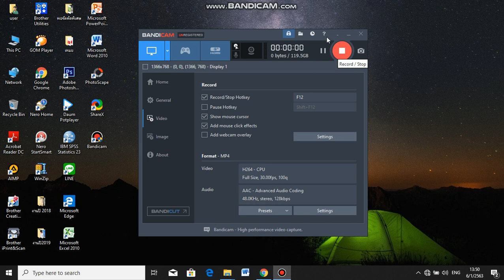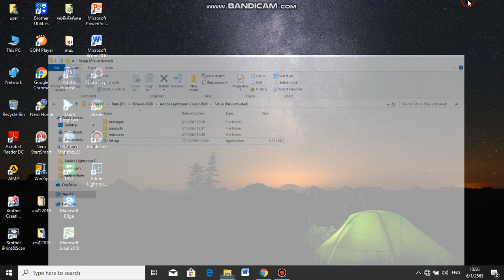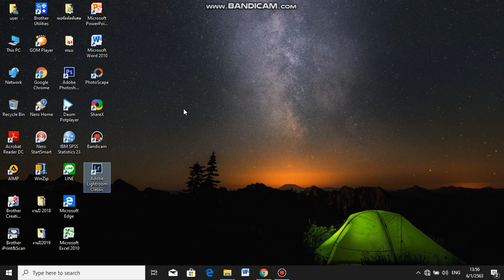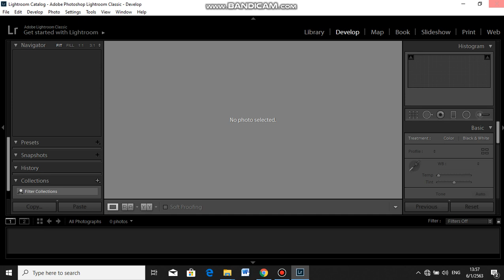สอนติดตั้ง Adobe Lightroom Classic 2020 PC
สอนติดตั้ง Adobe Lightroom Classic 2020 PC How to Install adobe lihtroom Classic 2020 for Pc สนใจลิงค์ดาวน์โหลด ติดต่อ